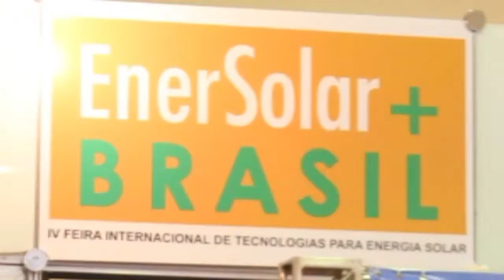Prime Solar na EnerSolar 2015